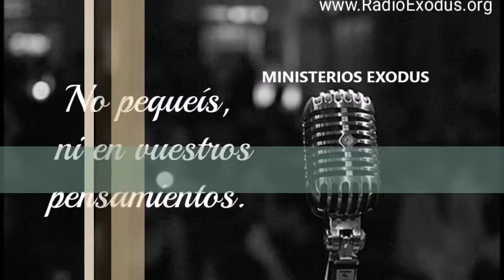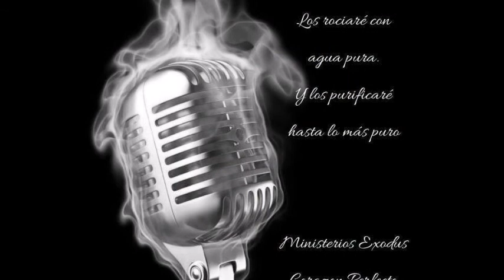COMO ORAR # 2 P-2